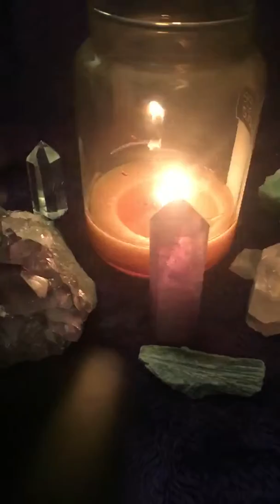Mercury Retrograde and the Holidays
We are sorry this video got cut off. Please see the next video posted for the rest of the tips. Thanks, Mercury Retrograde!

We have many tips on how to survive Mercury Retrograde during the holidays. The current Mercury Retrograde runs through December 23, 2017. The effects from the retrograde can be felt for up to two weeks after December 23, 2017 because of the post-shadow phase.

Take your time, be creative in problem solving, communicate clearly, take time for reflection, give extra time for projects and travel and be patient.

We offer a personalized psychic experience by phone. Our readers are all clairvoyant, some use Tarot cards, some are psychic mediums - we love to help with life questions, business and relationship questions.

We are friendly, private and have accurate psychic readers.

If you are a psychic, we are always looking for accurate and caring clairvoyant psychic readers.

Hours:
Monday - Friday: 10am- Midnight EST
Saturdays and Sundays: Noon until Midnight EST
We are closed major holidays.
Orlando, Florida based - our readers are throughout the United States.
V, MC, AMEX, DIS or Money Gram

Our clients call back because we offer a valuable service! On an average day, 95% of our calls are from current clients.

entertainment 18+